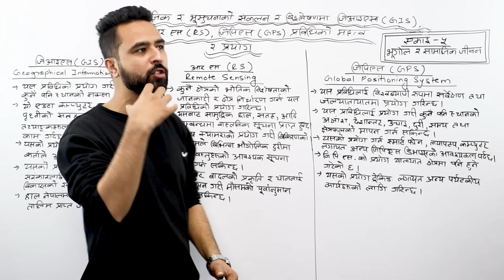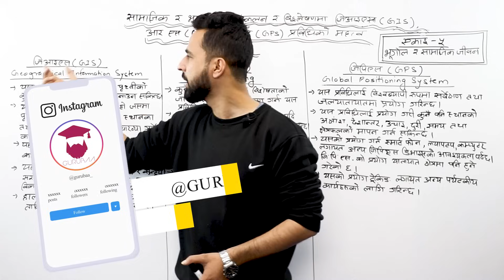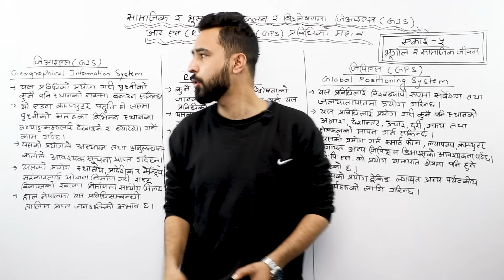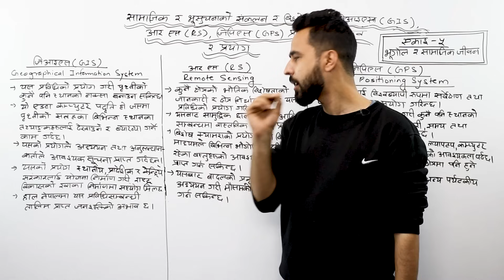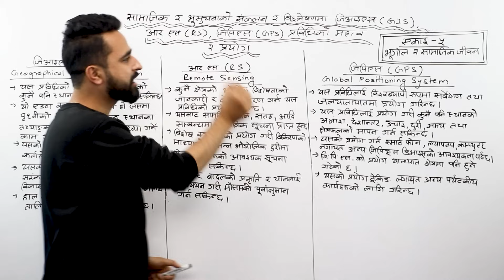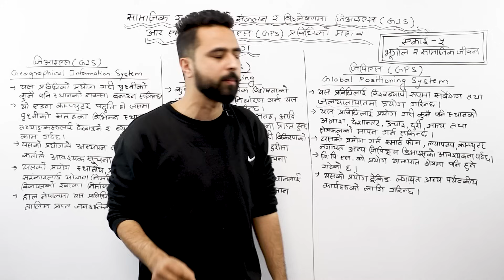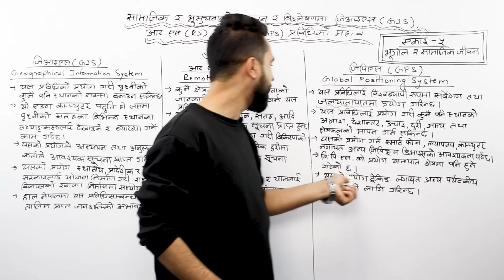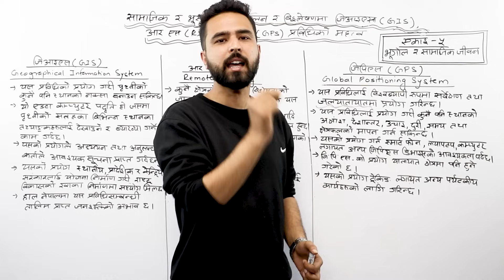Remote Sensing, GIS, GPS in Disaster Management || Class 12 सामाजिक अध्ययन || Unit 5 | Chapter 4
To Study IELTS/PTE/SAT at Gurubaa International Consultancy, Fill the form below(Both Online and offline available) Information Technology (सूचना प्रविधि) has a crucial role in the Gographical and Social Life (भूगोल र सामाजिक जीवन). As a part of IT, RS (Remote Sensing), GIS (Geographical Information System) and GPS (Geographical Positioning System) are very essential for the researcher.

As per the NEBsyllabus of class 12 सामाजिक अध्ययन (Social Studies), here, we have discussed the topic भूगोल र सामाजिक जीवनमा सूचना प्रविधि (Information Technology in Geography and Social Life). IT has a crucial role i every sector in this era including social life and the study of geography.